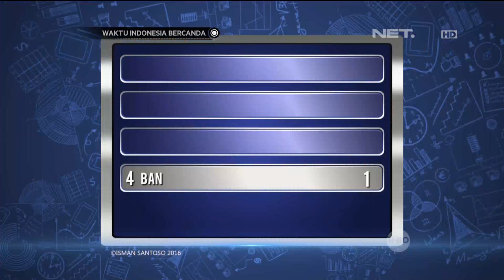Waktu Indonesia Bercanda - Sinyorita Pusing Main Games di WIB (3/4)